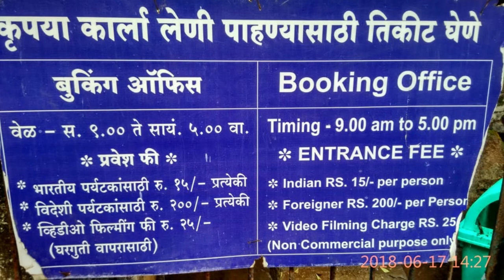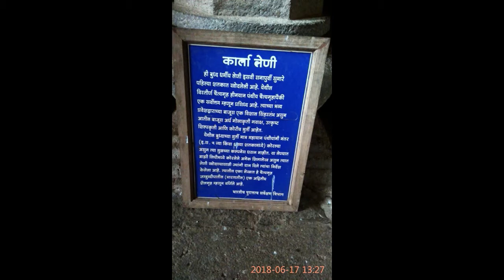Half Day trip from Pune to Karla caves and Ekvira Devi Temple